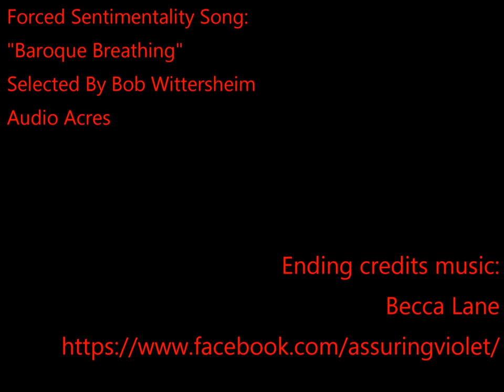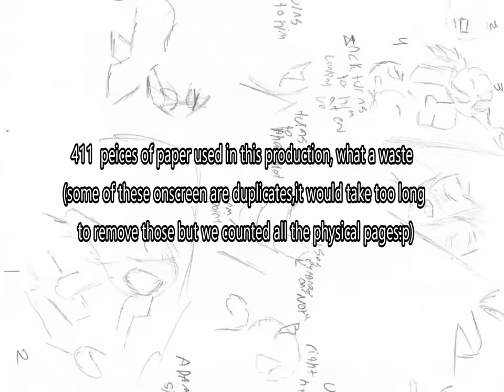BloodThing: Social Creatures [Part 4 of 4]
Starring:

Zac
Lucas Bossio
Megan Hinton
Leave It Blank*
Gabbi Mewers

Forced Sentimentality Song:

Baroque Breathing

Selected By Bob Wittersheim

Ending credits music:
Becca Lane

Additional Prop design:
Leave It Blank*

Color Design:
 Leave It Blank*

Cannon artillery - distant gunshots.wav
By Aegersum
(trimmed)

Forest Sounds » Long Birds Forest Ambience.wav
Motion_S
(trimmed)

Short circuit
laspaziale
(Trimmed, only a few seconds used)

Impacts_Splatter_Pineapple_001.wav

(Sped up and trimmed short)

newer

(trimmed)

(trimmed)

(trimmed)

Walking » Boot Stomp; soft
Australopithecusman
(pitched down, echo added)

Water » River 2.wav
Adam_N

ambiences » stonecrushing
Rucisko

Alien Alphabet:
Gabbi Mewers

Glowing Effect Scalpel Work:
Gabbi Mewers

Cloud painter:
Gabbi Mewers

Color Work and BG artists:
Tritny Carter
Covey M.
Gabbi Mewers

Written by:
Covey M.
Leave It Blank

Producer:
Leave It Blank*

*She wishes to remain anonymous but I don’t wana look like a dick and make it seem like I did everything when a good friend helped me so much:p

Animated and Created by:
Covey M

I would recommend following our tumblr twitter and facebook but like a lot of creators there is basically no useful updates there and it's just a dumping ground for links to videos of youtubers that are better than me. If anyone actually watched me I would post updates, so I dunno